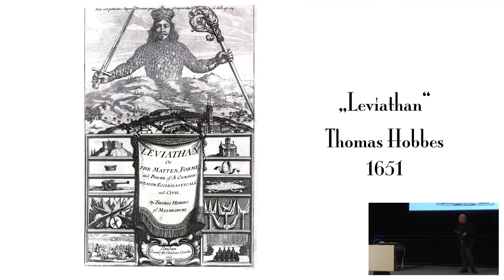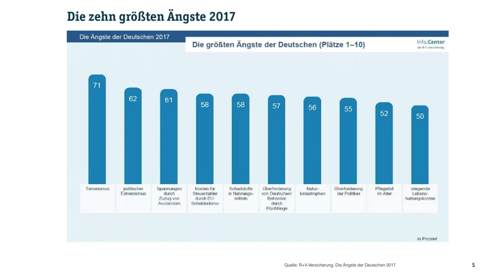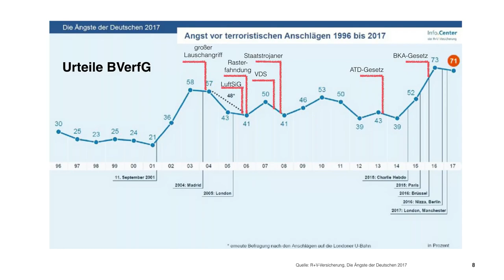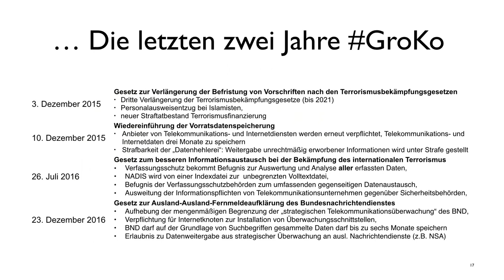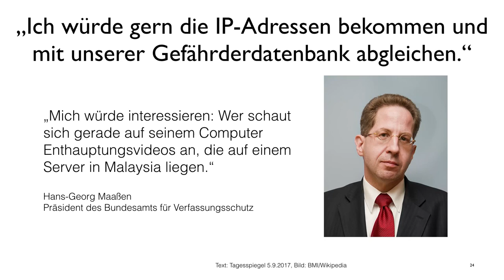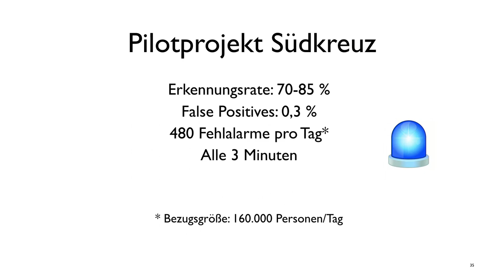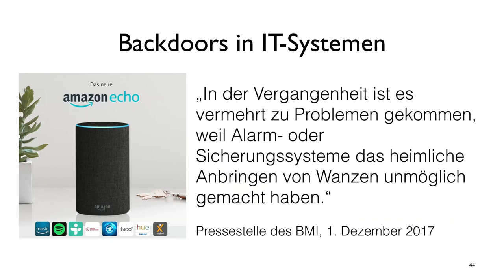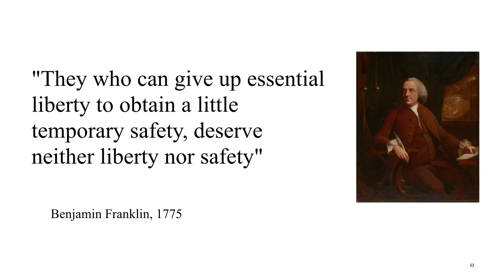34C3 - Trügerische Sicherheit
Wie die Überwachung unsere Sicherheit gefährdet

Wie steht es um die Sicherheitsversprechen, die mit dem Einsatz von neuen Überwachungsinstrumenten abgegeben werden?
Welche Unterminierung der Sicherheit kann durch Überwachung eigentlich entstehen?

Peter Schaar